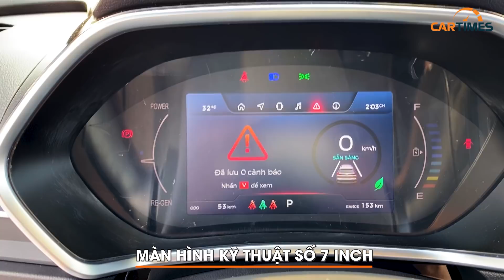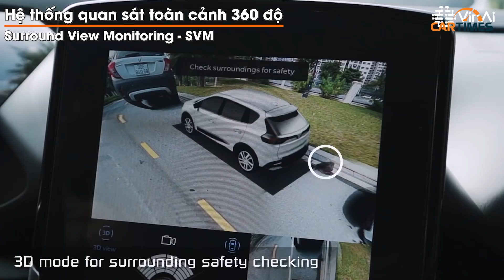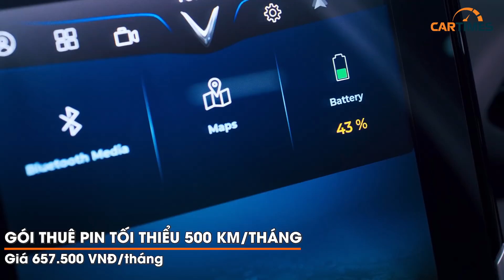Trải nghiệm thực tế VinFast VF e34 đầu tiên tại Việt Nam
Sáng 25/12, VinFast đã tổ chức lễ xuất xưởng và bàn giao lô xe ô tô điện VF e34 đầu tiên tại nhà máy VinFast (Hải Phòng) cho những khách hàng đặt mua sớm. Theo đó, VF e34 có giá bán niêm yết là 690 triệu đồng, Ở thời điểm đầu mở bán, xe có giá bán ưu đãi 590 triệu đồng.